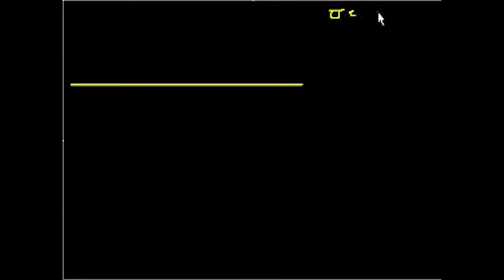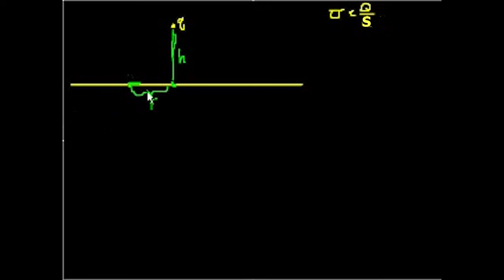İsbat : Sonsuz müstəvi sahə (1-ci hissə)